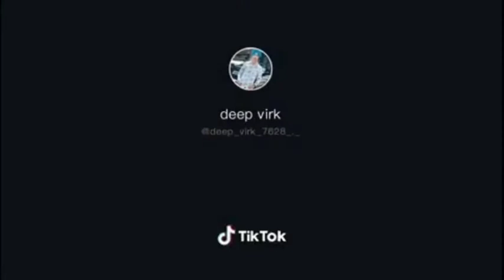farmtrac 60 tractor full power